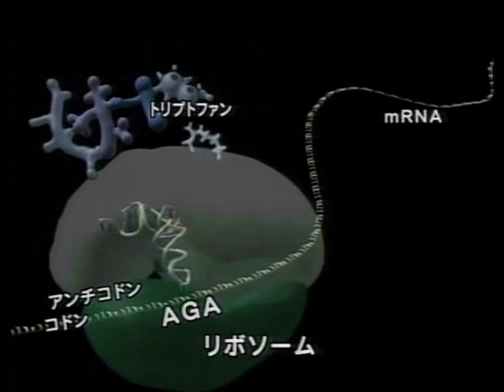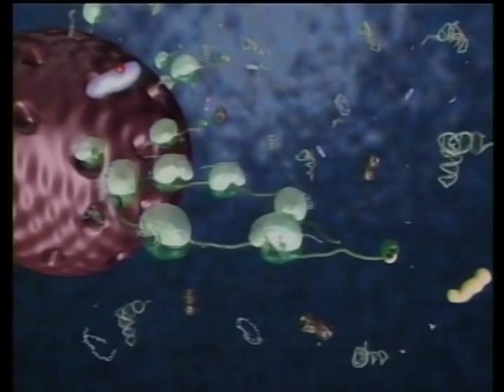生物基礎22 生物23 2004mRNAが核外のリボゾームでtRNAが持ってきたアミノ酸の並ぶ順番を決めその後蛋白質が出来るまでCG